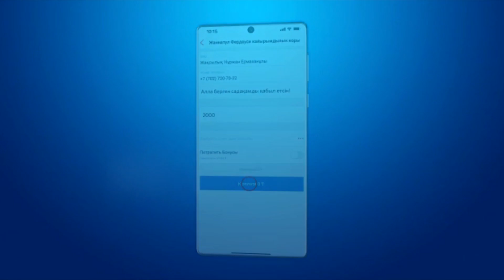Қандай жұмыс жасаған сауапты? ұстаз Абдулахад Сманов 💚 АЛИ студиясы